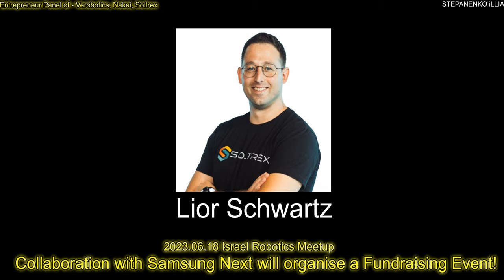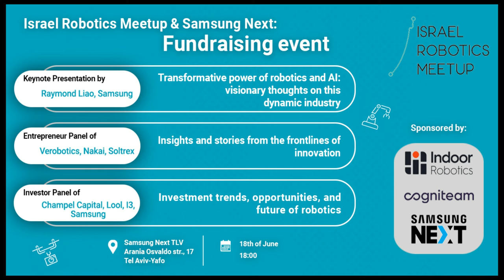Entrepreneur Panel of Verobotics, Nakai, Soltrex